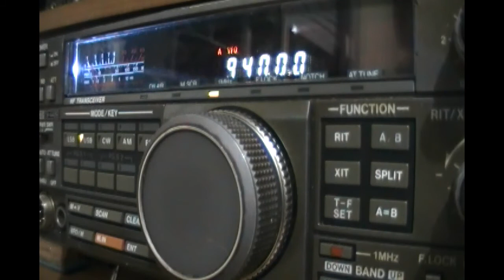ZYJ453 Super Radio Brasil (Rio de Janeiro, Brazil) relay Radio Boa Vontade - 940 kHz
Reception of Super Radio Brasil, Rio de Janeiro, Brazil on 940 kHz by CX2ABP in Montevideo, Uruguay (GF15wc) (1861 km). April 17, 2012 at 0509 UTC.

Receiver: Kenwood TS-440S. Antenna: inverted V for 40mb.